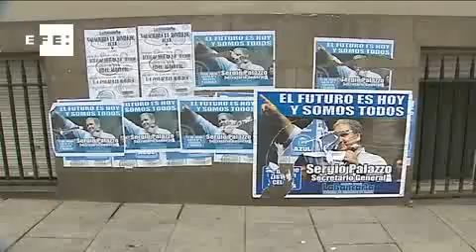Una semana para las primarias argentinas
Buenos Aires, ago (EFE), (Imagen: Enrique del Viso).- Los principales aspirantes del oficialismo y de la oposición en la provincia de Buenos Aires a convertirse en candidatos para las elecciones legislativas de octubre en Argentina acortan distancias de cara a las primarias del 11 de agosto próximo, según las últimas encuestas.